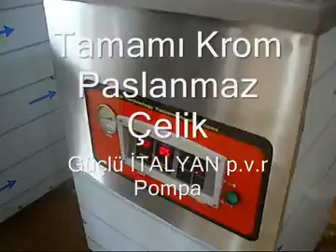Tekerlekli Vakum Makinesi AV-10